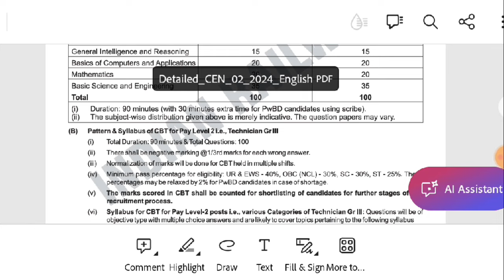Real video technician मे iti syllabus नही, rrc level1 भर्ती मे iti हटाना किसके मिल रहा है merit लाभ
Real video technician मे iti syllabus नही, rrc level1 भर्ती मे iti हटाना किसके मिल रहा है लाभ, merit candidates बना रहे हैं या बनवाया जा रहा है प्रश्न और educational qualification set करके.

Tentative subject-wise break-up of questions and marks for CBT of Technician Gr III for iti and PCM.

Subjects - Mathematics
No of Questions - 25
Marks for each Section - 25

Subjects - General Intelligence & Reasoning
Number of Questions - 25

Subjects - General Science
Number of Questions - 40
Marks for each Section - 40

Subjects - General Awareness
Number of Questions - 10
Marks for each Section - 10

Total - MCQ 100 for 100 marks
Where iti questions in iti educational qualifications cbt exam. Hence coching classes attend candidates got more benefit whose prepare for higher level general exam not technical exam.

Railway life चैनल के बारे में:-